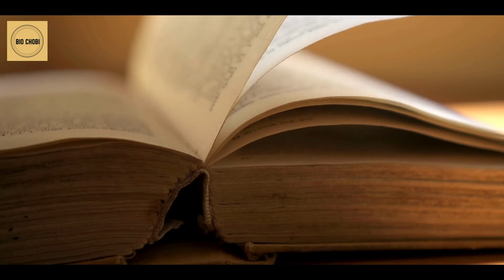ইসমাইল আঃ এর জীবনী | Biography Hazrat Ismail AS In Bangla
হযরত ইসমাঈল (আঃ) ছিলেন পিতা ইবরাহীম (আঃ)-এর জ্যেষ্ঠ পুত্র এবং মা হাজেরার গর্ভজাত একমাত্র সন্তান। ঐ সময়ে ইবরাহীমের বয়স ছিল ৮৬ বছর। শিশু বয়সে তাঁকে ও তাঁর মাকে পিতা ইবরাহীম (আঃ) আল্লাহর নির্দেশে মক্কার বিজন ভূমিতে রেখে আসেন। সেখানে ইবরাহীমের দো‘আর বরকতে আল্লাহর বিশেষ অনুগ্রহে যমযম কূপের সৃষ্টি হয়। অতঃপর ইয়ামনের ব্যবসায়ী কাফেলা বনু জুরহুম গোত্র কর্তৃক মা হাজেরার আবেদনক্রমে সেখানে আবাদী শুরু হয়। ১৪ বছর বয়সে আল্লাহর হুকুমে মক্কার অনতিদূরে মিনা প্রান্তরে সংঘটিত হয় বিশ্ব ইতিহাসের বিস্ময়কর ত্যাগ ও কুরবানীর ঘটনা। পিতা ইবরাহীম কর্তৃক পুত্র ইসমাঈলকে স্বহস্তে কুরবানীর উক্ত ঘটনায় শতবর্ষীয় পিতা ইবরাহীমের ভূমিকা যাই-ই থাকুক না কেন চৌদ্দ বছরের তরুণ ইসমাঈলের ঈমান ও আত্মত্যাগের একমাত্র নমুনা ছিলেন তিনি নিজেই। তিনি স্বেচ্ছায় নিজেকে সমর্পণ না করলে পিতার পক্ষে পুত্র কুরবানীর ঘটনা সম্ভব হ’ত কি-না সন্দেহ। তাই ঐ সময় নবী না হ’লেও নবীপুত্র ইসমাঈলের আল্লাহভক্তি ও দৃঢ় ঈমানের পরিচয় ফুটে উঠেছিল তাঁর কথায় ও কর্মে।